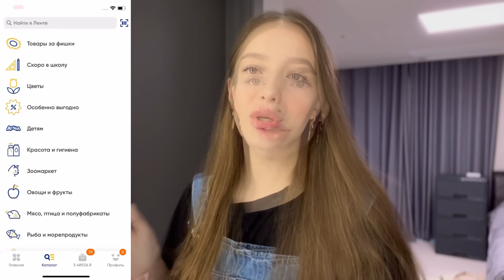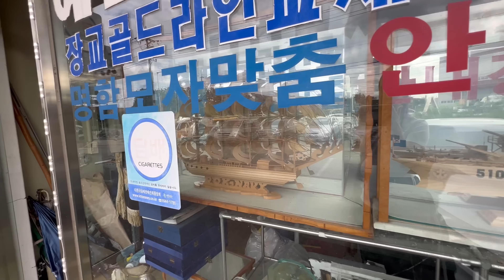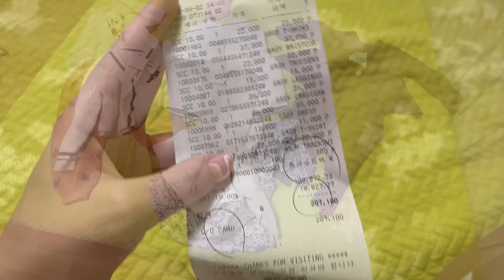Шоппинг в Корее/готовим ребёнка к осени/что носят корейцы?/работа мужа/KOREA VLOG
*действует только на товары без акции